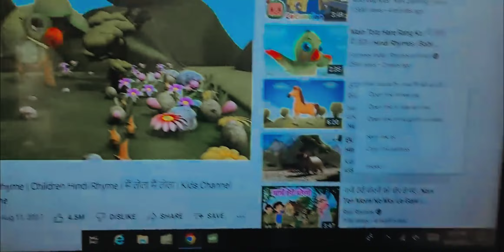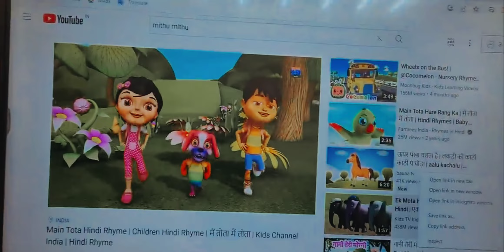SACHIN SIR का Studio 🎙️